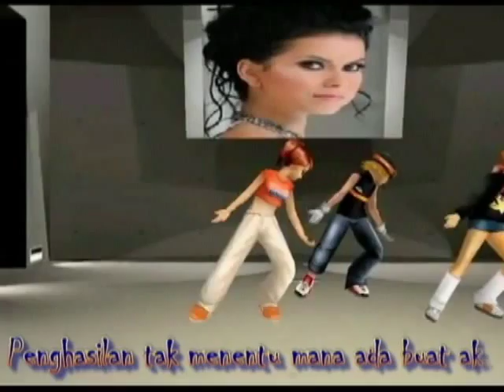Pengamen Jalanan - Nona.wmv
suka dengan lagu ini...
liriknya unik, hehehehe. nlangsani...
ngga tahu penyanyi aslinya siapa... ^_^